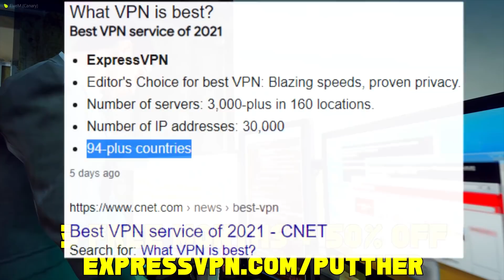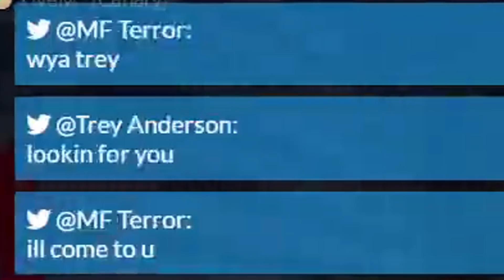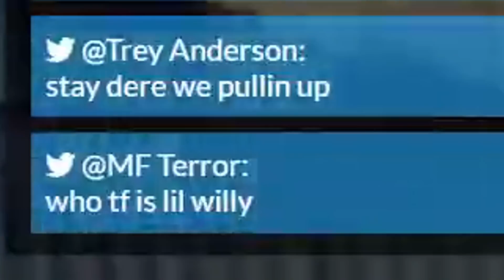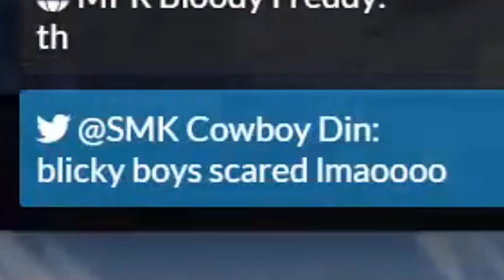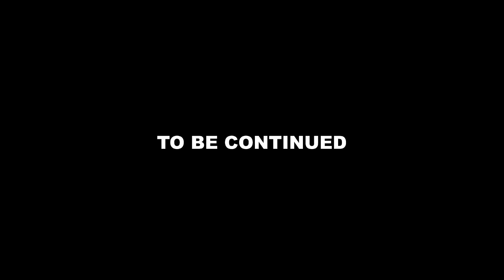GTA 5 Gang Wars RP - Starting Beef With The Entire City #1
Lil Willy and the Blicky Boyz lookin for all the smoke on gta 5 roleplay today.

👾 PUTTHER'S TWITCH!